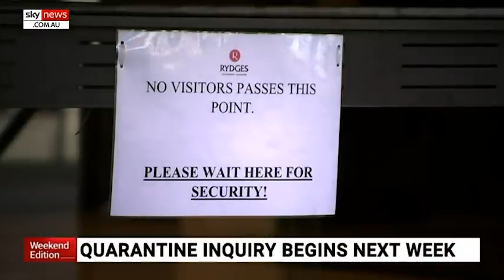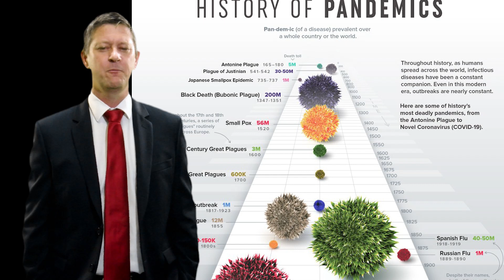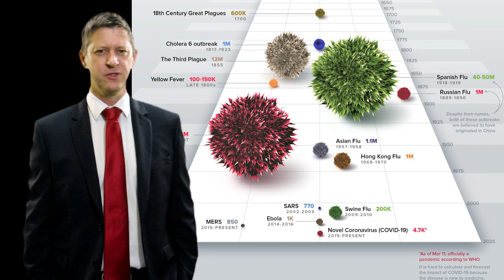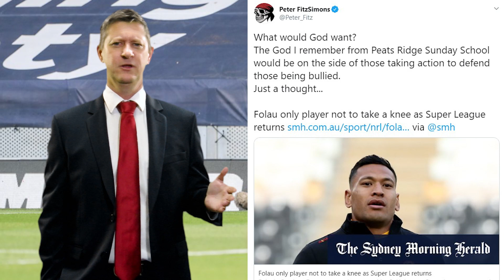The Bernie Gaynor Show 5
• Dictator Dan & the great Victorian home detention • Facebook censors Trump because he's right • Tribute to brave Beirut first responders • Could communists already be controlling the Discrimination Industry • Goose of the week award •

If you want a deeper understanding of the issues than is usually offered by the mainstream media, you want The Good Sauce.

Do you find the quality of "news" frequently frustrating? Does the "reporting" of political news rarely seem balanced? Sincere discussions on policy ideas is vital to having a healthy democracy. No matter who you normally vote for, we need to be able to consider and understand other perspectives, if only to better refute them.

Sign up for our newsletter with the best of The Good Sauce delivered to your inbox once a month

LISTEN to The Good Sauce on podcast with Apple, Spotify, Google, SoundCloud or PlayerFM.